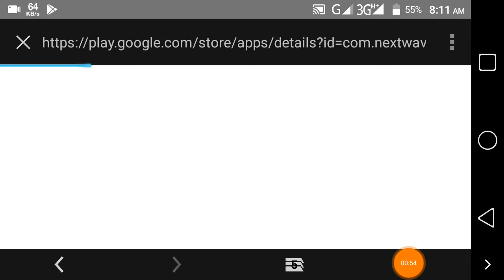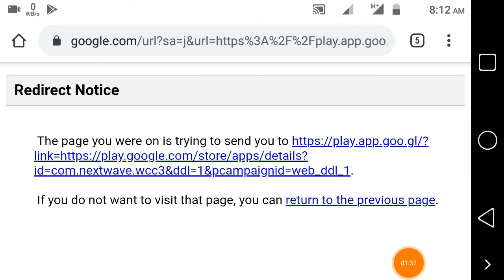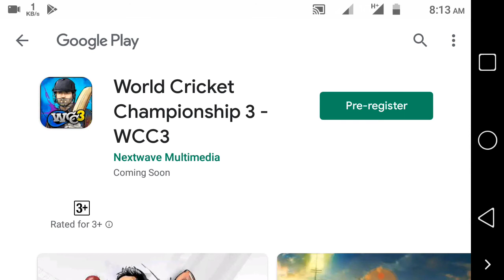🔥Wcc3 Final Confirm Releases Date & Wcc3 Today Update Finally Gameplay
🔥Wcc3 Finally Releases Date & Coming Soon

Wcc3 Finally Update Lunched

Coming Soon Wcc3